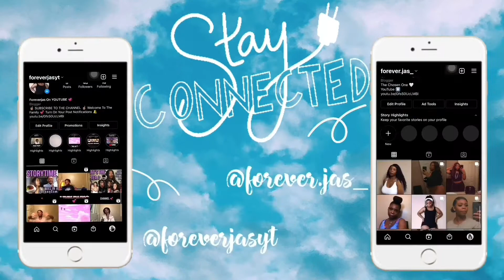GRWM Girls Night Out | VLOG 💕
GRWM for a night out.
Vlog Starts @ 6:38

@forever.jas_ (Main Page)
@foreverjasyt (YouTube Page)